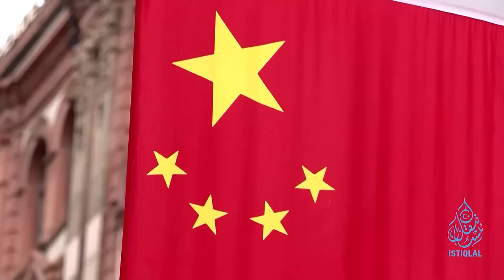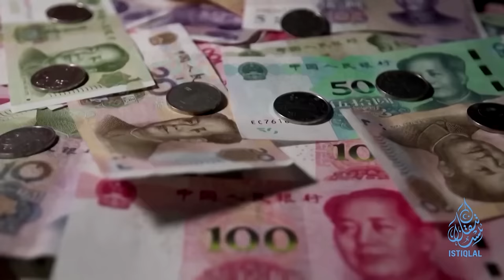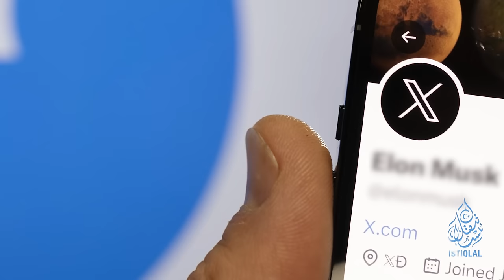ئىستىقلال كۈندىلىك خەۋەرلىرى |2023.12.06| ئەنگلىيە ئارمىيەسى مەجبۇرىي ئەمگەك مەھسۇلاتى ئىشلەتكەن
ئىستىقلال كۈندىلىك خەۋەرلىرى |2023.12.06| ئەنگلىيە ئارمىيەسىنىڭ مەجبۇرىي ئەمگەك مەھسۇلاتى ئىشلەتكەنلىكى ئاشكارىلاندى
ISTIQLAL KÜNDILIK XEWERLIRI |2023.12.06| EN'GLIYE ARMIYESINING MEJBURIY EMGEK MEHSULATI ISHLETKENLIKI ASHKARILANDI